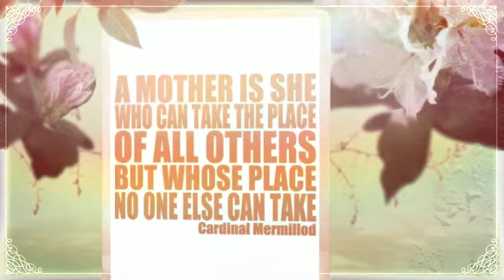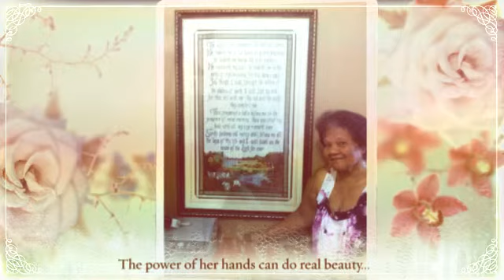lola bday solo